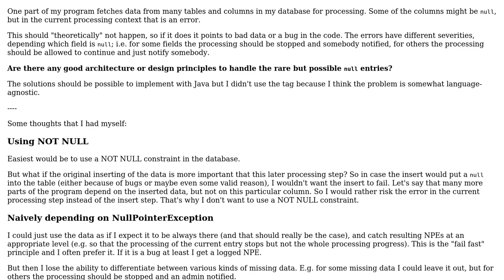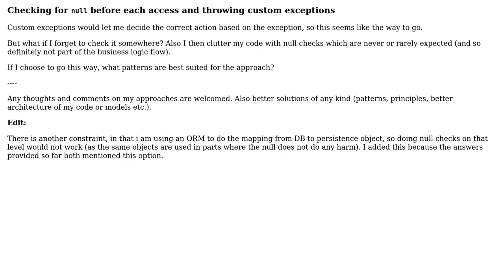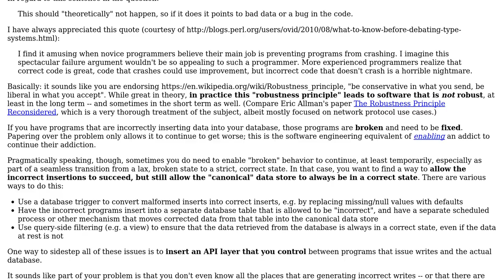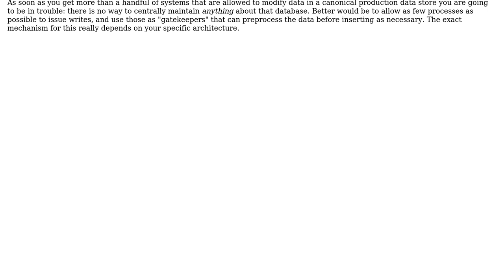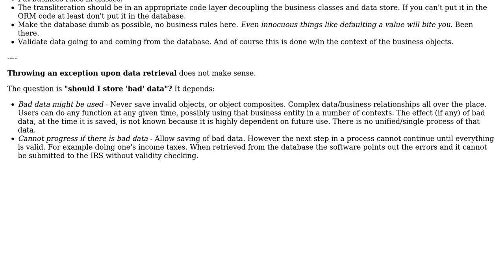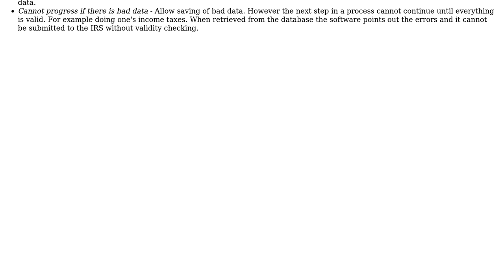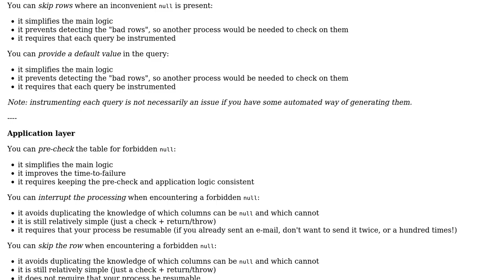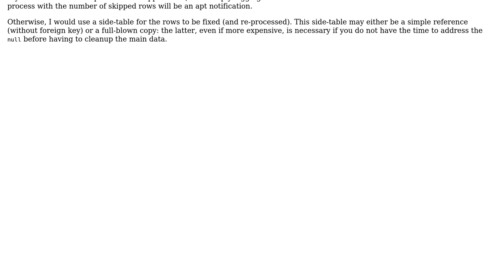Software Engineering: Designs and practices to guard against erroneous null entries from database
With thanks & praise to God, and with thanks to the many people who have made this project possible! | Content (except music & images) licensed under CC BY-SA | Music | Images & others | With thanks to user TMN user Robbie Dee user Reinstate Monica user radarbob user Matthieu M. user jhyot user Doc Brown user Daniel Pryden and the Stack Exchange Network Trademarks are property of their respective owners. You are responsible for your own actions.